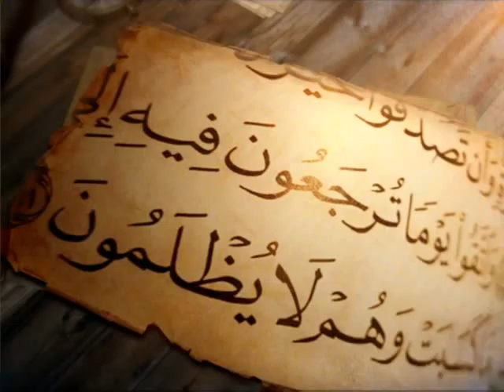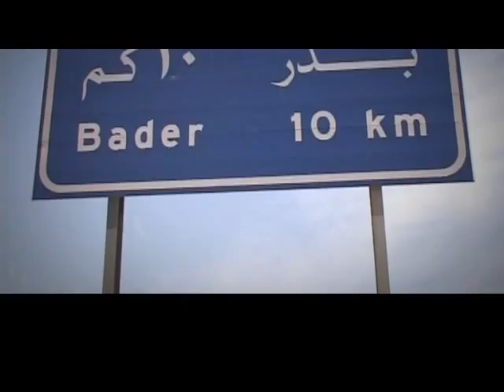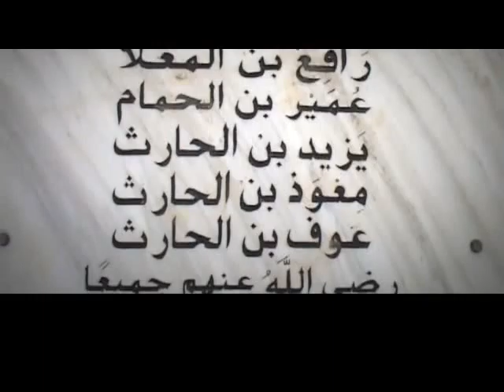قصة حمزة بن عبد المطلب عم الرسول صلى الله عليه و سلم واخوه في الرضاعة - صياد الأسود -